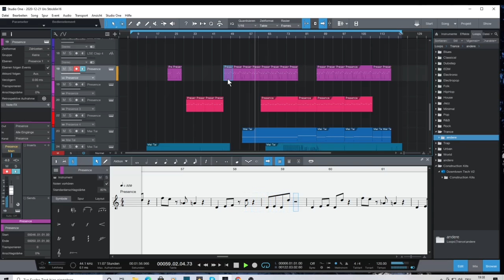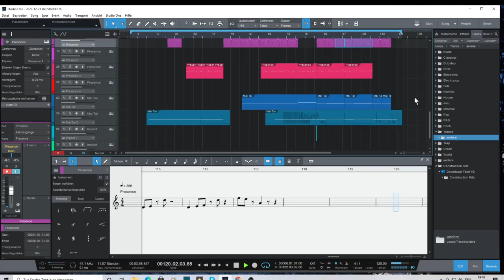Discoherz mit Noten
Das Beste Lied das ich gemacht habe im Jahr 2020 hab ich nun auf Noten.